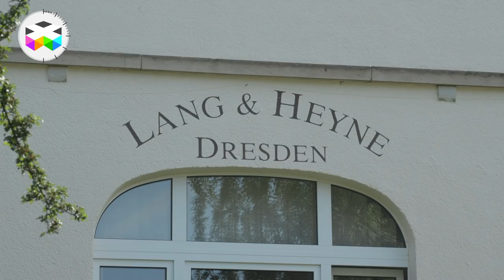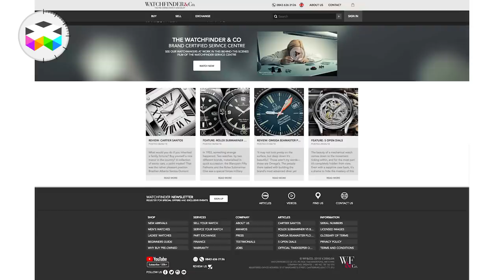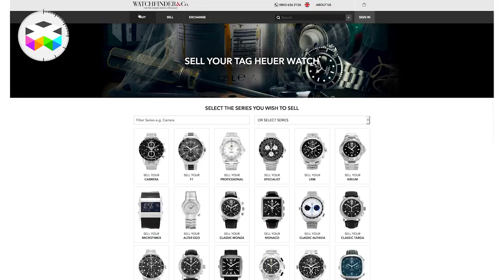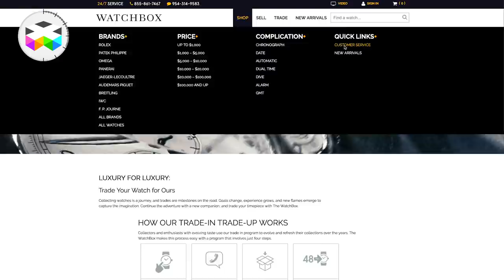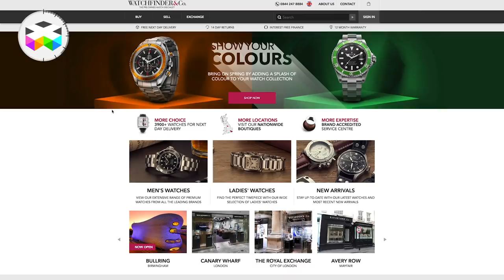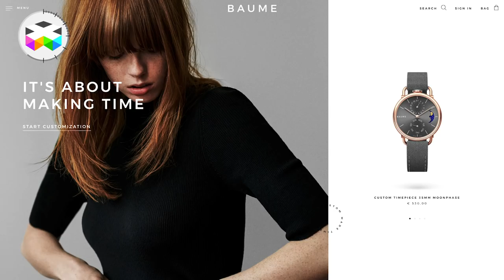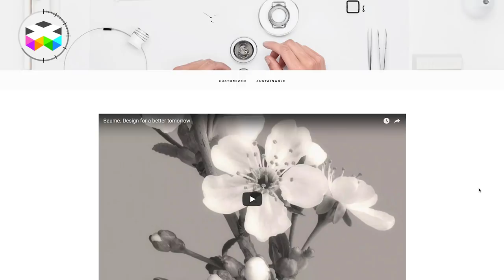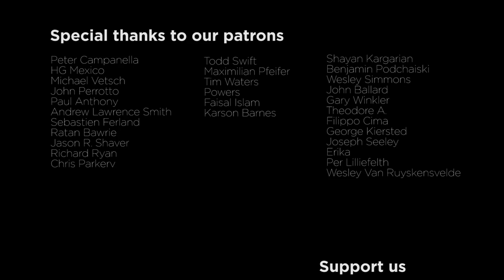PRIMETIME - Watchmaking in the News - May 2018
Exceptionally this edition of PRIMETIME was not published during the first week of the month and this was all due to a very good excuse as we instead had the chance of visiting another very important watchmaking region: Glashutte in Germany.

Nevertheless the last few weeks have been pretty calm in terms of new watches presented, but this didn't prevent some rather significant moves in the industry with Richemont announcing two new projects.

The first one concerns the recent purchase of Watchfinder and what it implies for the Group, but also the creation of a new brand with Baume.

But I must say that we have been very busy and shooting a lot, not to mention our first WatchTrip which was simply phenomenal. We will be organising our second venue in late September or early October and we will keep you posted shortly about this opportunity.

And we also have a photo contest to talk about where you could win a very pleasant stay here in Geneva. Here's the link with all the info:

And if you really want a cool t-shirt, here you go

Marc André